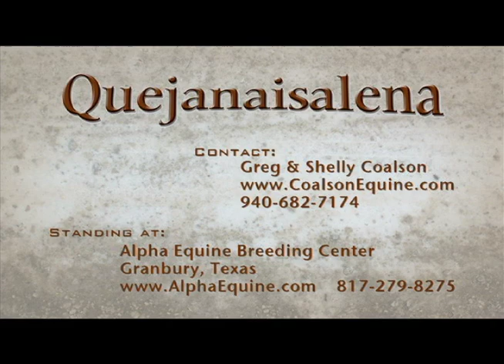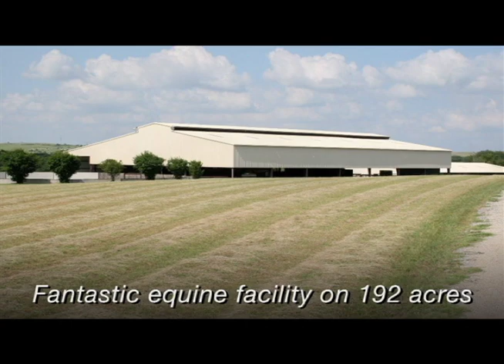Coalson Acres 2010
Cutting Horse Insider 2010